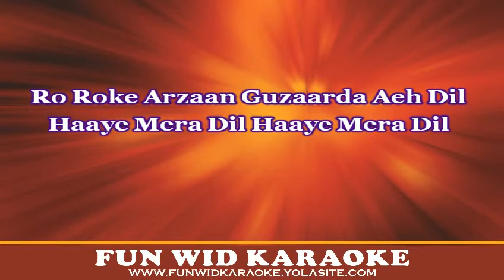Haaye Mera Dil Karaoke | Alfaaz & Yo Yo Honey Singh | Fun Wid Karaoke | DJ Lolly